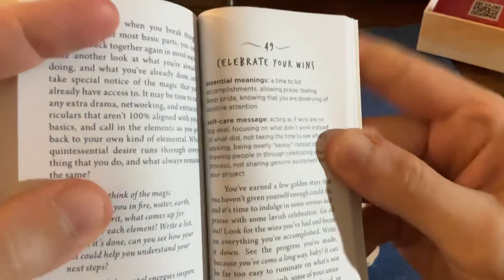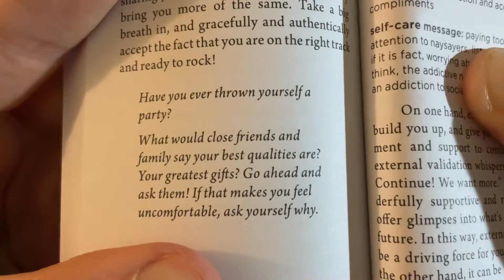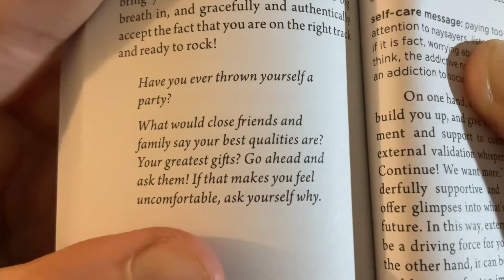Virgo random oracle message for 7/14-7/21 from The Sacred Creators Oracle/Chris Anne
OPEN OPEN OPEN (for more thoughts)

Here are some of my favorite (or 'favourite') channels! (in no particular order):